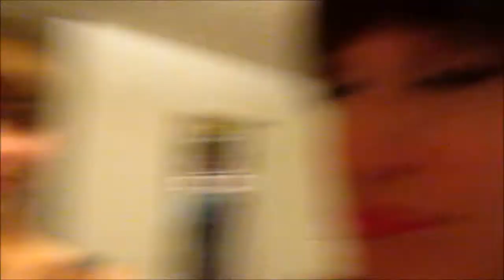Disney College Program - Winter Formal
Welcome to My DCP Journey (Fall 2014) Ep. 37!

Hello, I know it's been a while, but with the holidays come extra hours! I have been busy at work and loving every minute of the magic making during the holidays, but finally here is the video from our Winter Formal. Plus Shannon and I just being plain weird! Wanna see more DCP shenanigans?